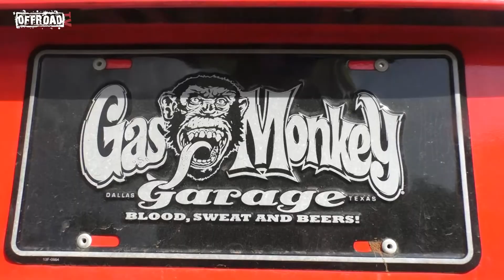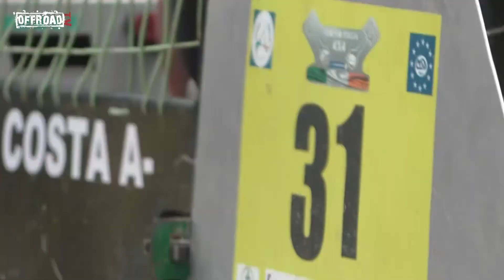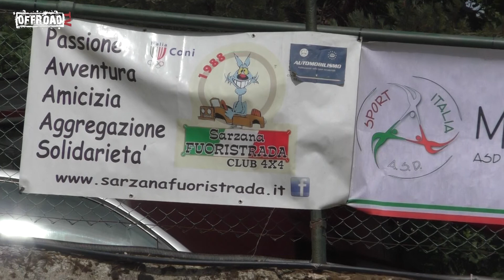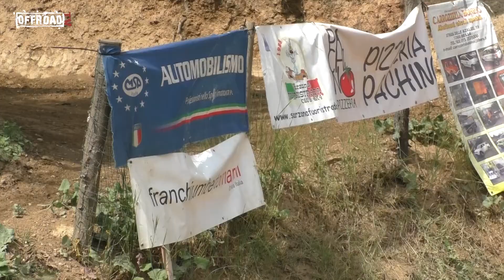Trofeo Italia 4x4 UTV UnicefTappa #4 Sassello